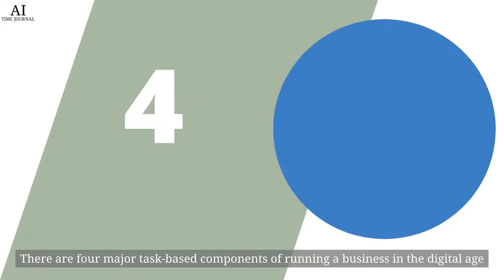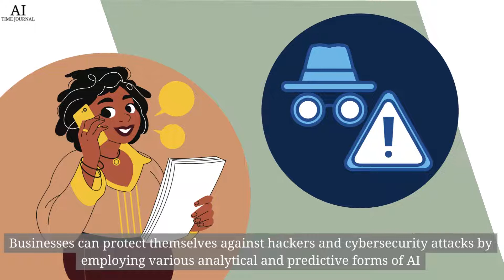5 Benefits of AI for Business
The introduction of AI into the business sphere also allows companies to gain a competitive advantage over their counterparts in the market. As the rate of technological innovation increases in line with the use of exponential technologies, market dynamics will change accordingly, and those businesses which adopt the most flexible and modern strategies will significantly increase their chances of financial success.

Production credits: Abigale James, Cindy Wang, Lunar Chen.